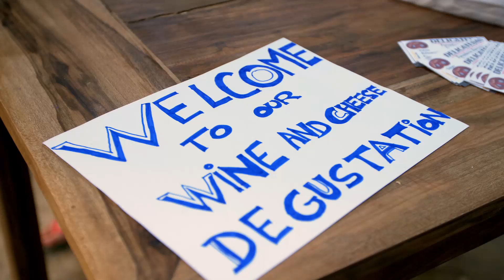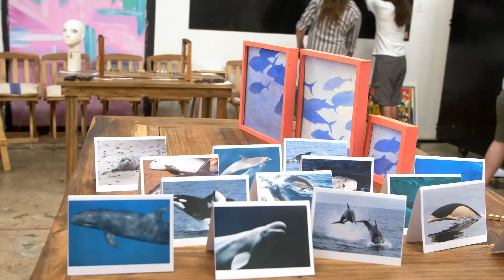Cheese & Wine degustation event @ ArtWare House - SJDS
Here is the aftermovie of our cheese & wine degustation event - San Juan del Sur, Nicaragua